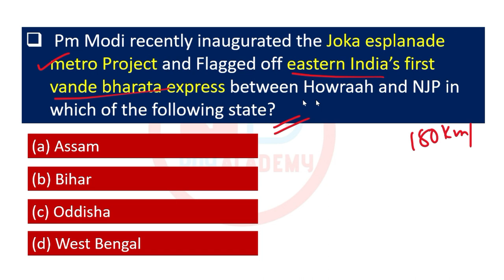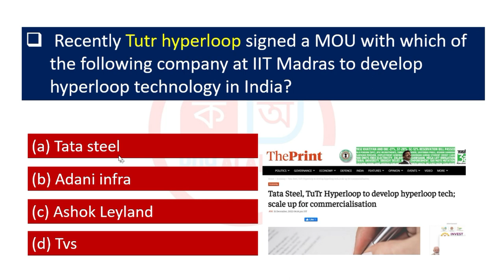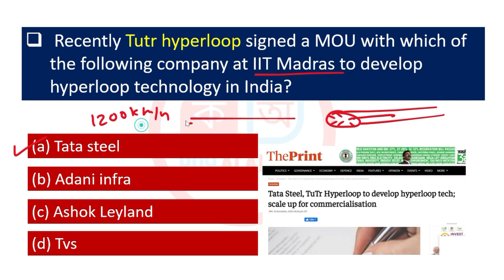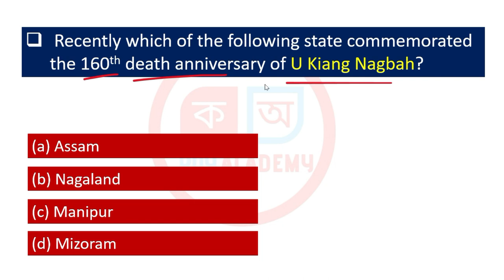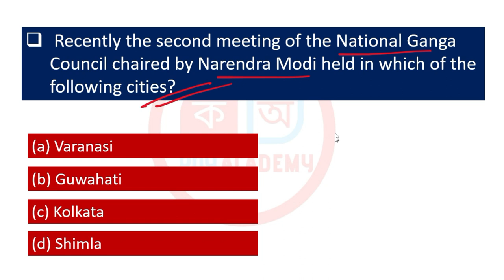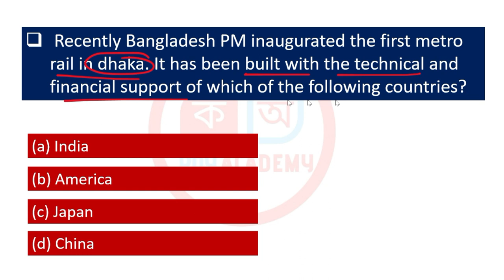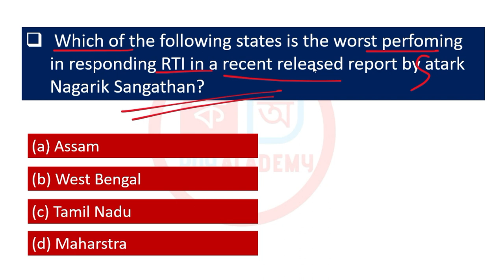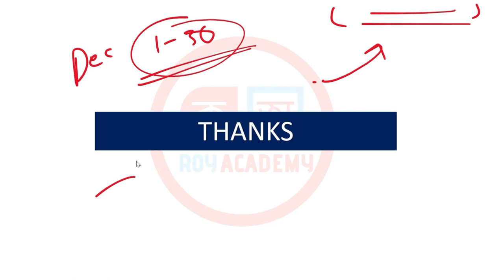ASSAM : Current Affairs for APSC prelims 2023, 1st January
assam : current affairs for apsc prelims 2023 - in assamese,apsc notification 2022 new,current affairs in assamese,bhadra ias academy current affairs,current affairs for apsc prelims 2023,current affairs for apsc cce,today current affairs assam,assamese current affairs channel,roy academy,current affairs 2023,national current affairs assam,daily prelims practice,assam current affairs 2023,assam apsc current affairs,current affairs by roy academy

assam current affairs, Roy academy
00:00 PART 1
01:43 PART 2
03:05 PART3
05:19 PART 4